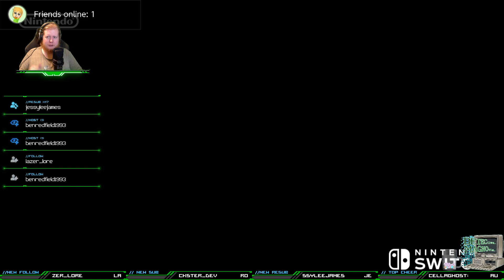Zelda: Links Awakening